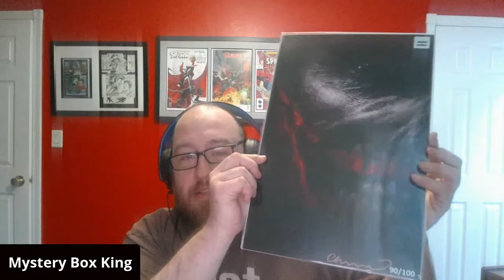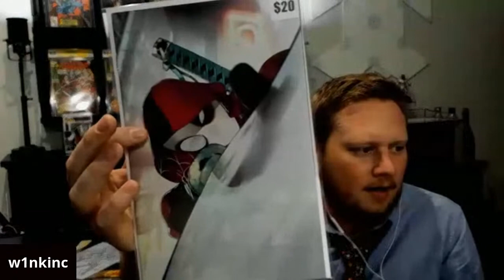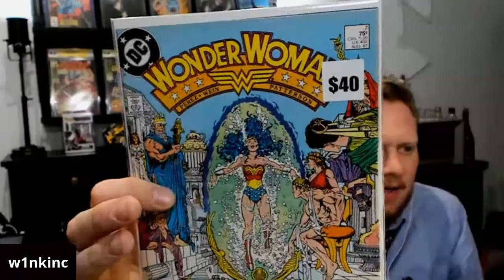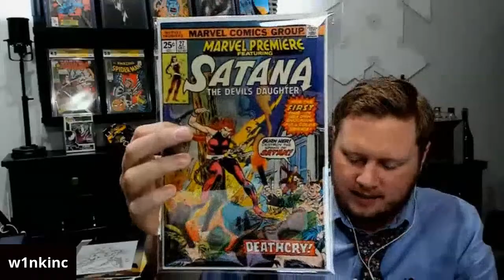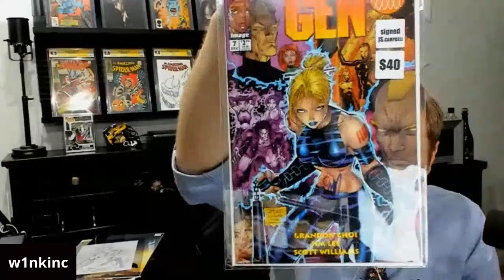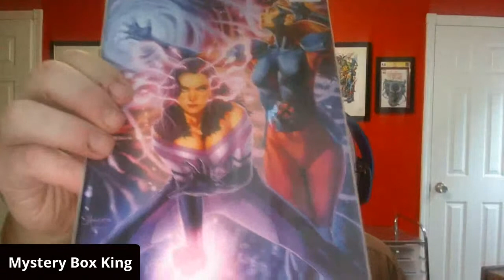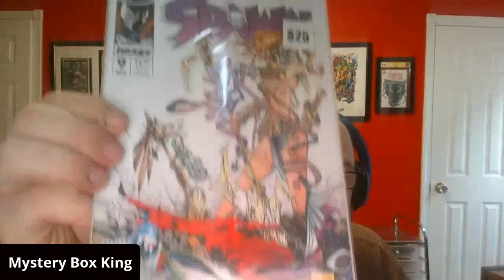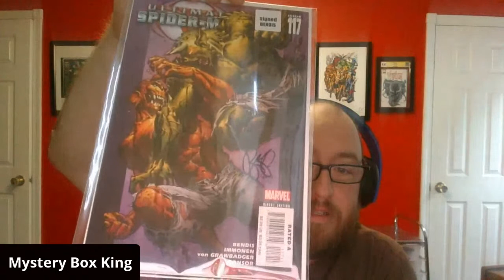That Spiderman Booth V11 Superior Box Face off with W1nkInc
ThatSpiderManBooth.com